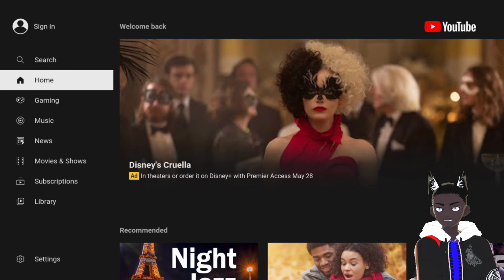7 Days to Die part 5 Let's Play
My first Playthrough of 7 Days to Die.

😛About Maynerocket Plays😛

 Welcome to Maynerocket Plays. I'm a Vtuber who enjoys playing Fortnite, indie games, state of decay 2, 7 days to die, and survival games 2022. If you like my videos